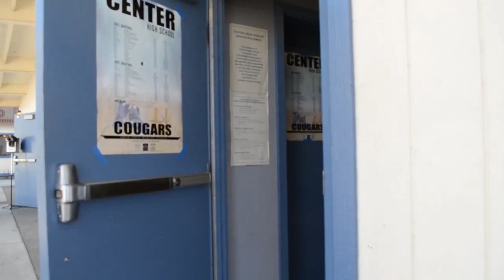E107 The Worst Day Ever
Woodcreek HS

Advanced Category